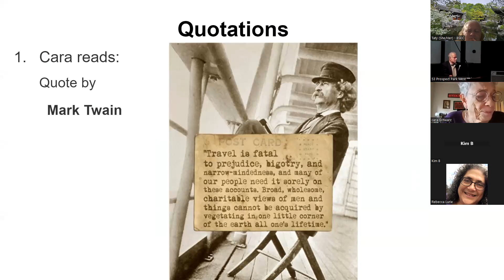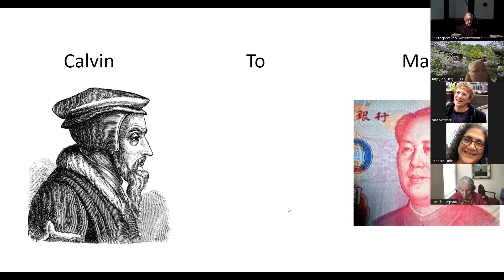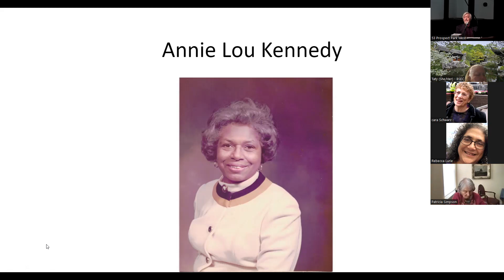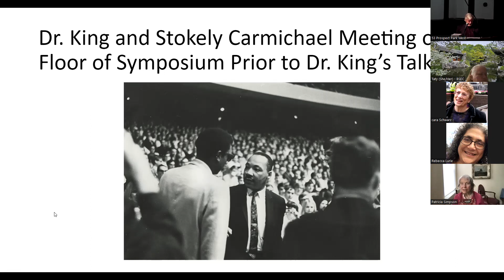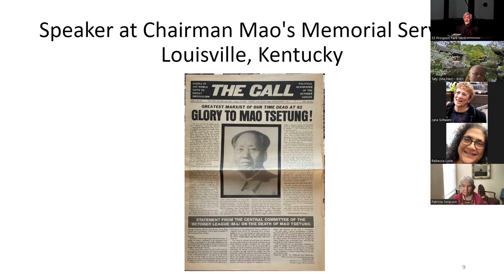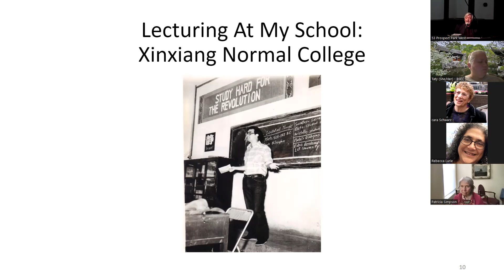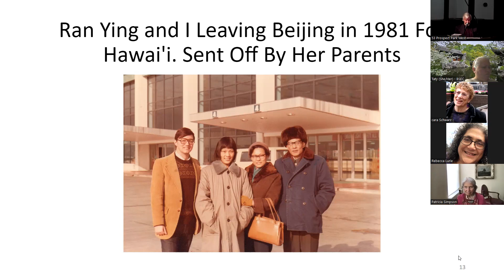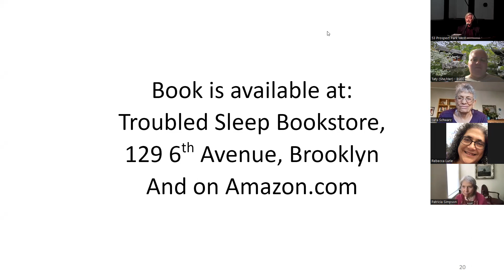From Calvin to Mao and Beyond with Edgar Porter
In this talk with Edgar A. Porter,  he discusses his 2023 memoir on growing up Presbyterian in apartheid, Jim Crow south, then leaving there to engage in progressive political movements and international education in China, Japan, Hawaii and Austria.

“Late in his memoir From Calvin to Mao and Beyond, Edgar Porter describes joining a demonstration with his wife to protest the US invasion of Iraq in 2003, and his sons’ feeling of embarrassment to see their parents engaged in protest. This is why Porter’s memoir is so important: it explains for future generations how his own Boomer generation evolved through struggles against racism, the Vietnam War, and myriad forms of oppression, both at home and internationally. I believe the book will be an important resource for future scholars interested in the social and political events of the mid to late twentieth and early twenty-first centuries. It is also a tremendously fun read. What an amazing life!”
– John Lawson, Professor of English (retired), Robert Morris University.

Edgar A. Porter has served as a teacher and administrator in China, Hawaii, Austria, and Japan. He holds the position of Professor Emeritus at Ritsumeikan Asia Pacific University in Beppu Japan where he served as Dean of Academic Affairs and Pro-Vice President for International Relations. Prior to that he served as Dean of the School of Hawaiian, Asian and Pacific Studies at the University of Hawaii. He is the author or editor of six books in the area of International Education, Asian biography, and oral history. His memoir, From Calvin to Mao and Beyond, was published in April, 2023 by St. Andrews University Press. Originally a native of Tennessee, he currently resides in Brooklyn, New York where he writes fiction and non-fiction. He is married to Ran Ying Porter, a novelist, researcher, and translator.
The Brooklyn Society for Ethical Culture (BSEC) The Brooklyn Society for Ethical Culture seeks to be an inclusive community focused on social justice and personal growth.